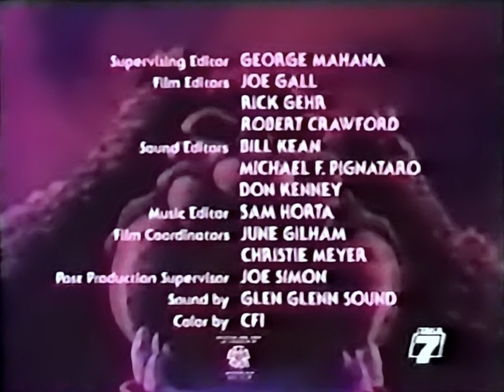Masters of The Universe - I dominatori dell'universo (videosigla chiusura da Italia7)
Per scambi di videosigle: ingeksigletv girella gmail.com.